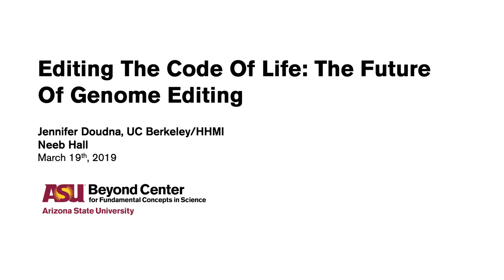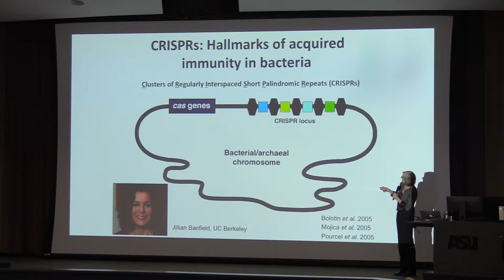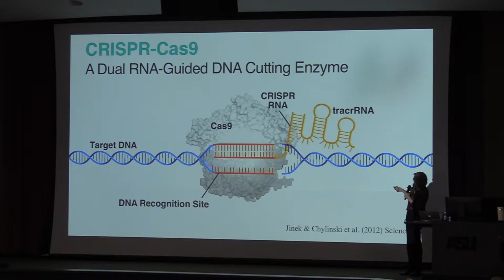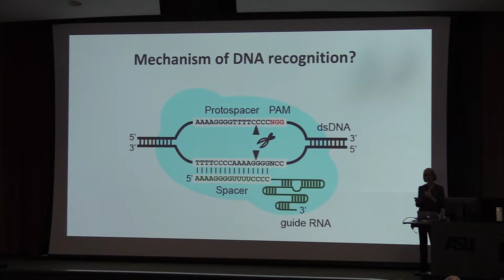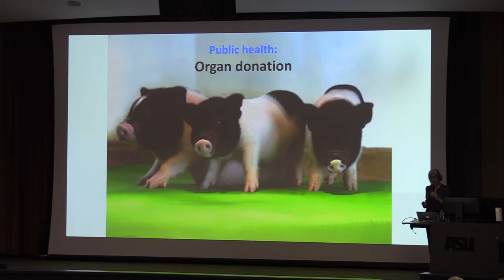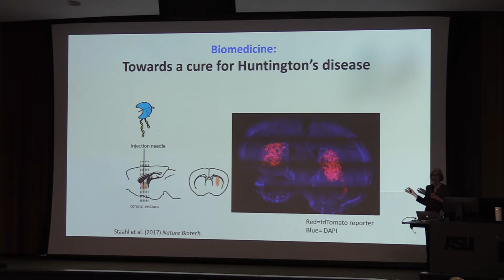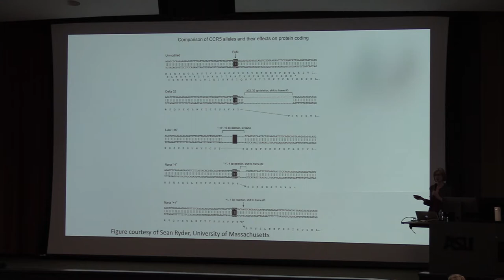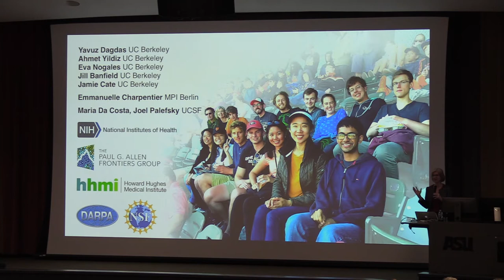The Future of Genome Editing: The Sweeping Implications of the CRISPR Biology with Jennifer Doudna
The Beyond Center Presents the 2019 Beyond Annual Lecture with Jennifer Doudna, co-sponsored with the Arizona Cancer Evolution Center.